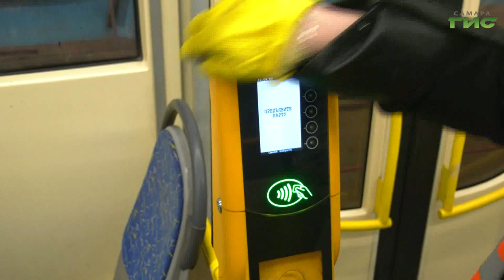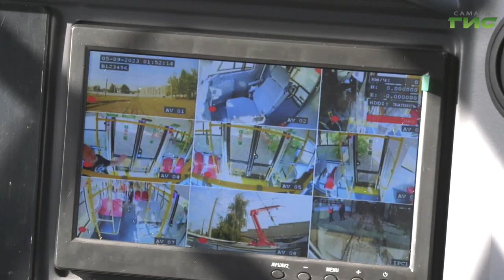В Самаре усилили работы по санитарному содержанию общественного транспорта